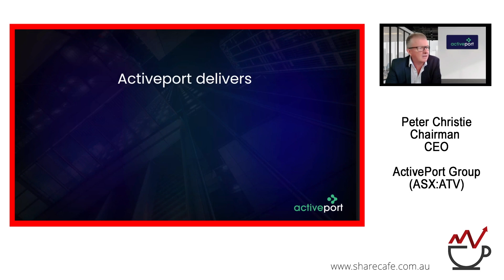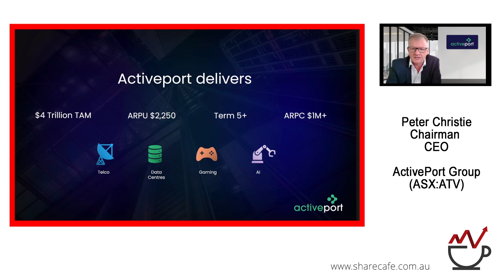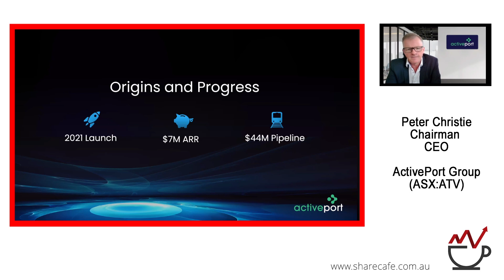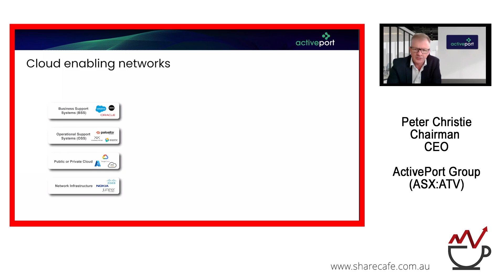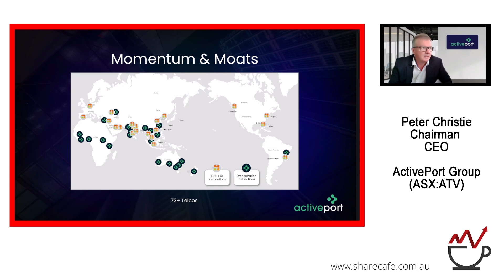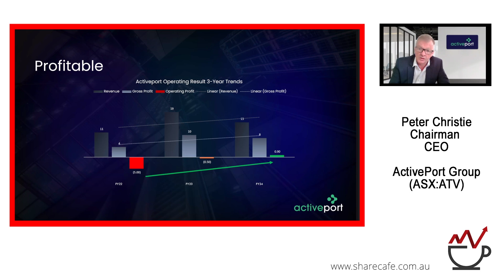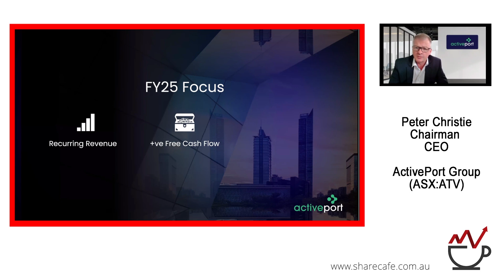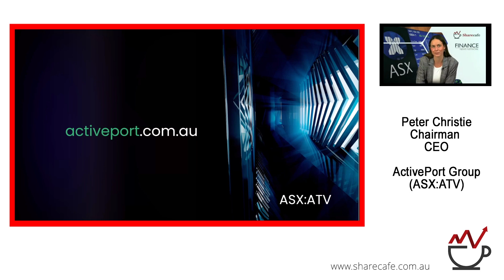ActivePort Group (ASX:ATV) - Webinar Presentation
Peter Christie - Chairman & CEO - ActivePort Group  Limited (ASX:ATV) delivers software-defined networking solutions, tailored to the global telecommunications and IT sectors.